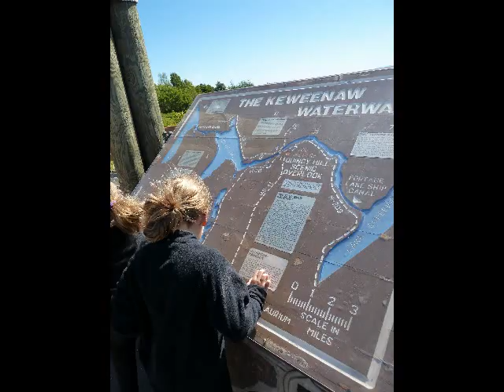Visit to Houghton-Hancock, Michigan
Visit by twin sisters to Houghton-Hancock, Michigan on the Keweenaw Waterway.